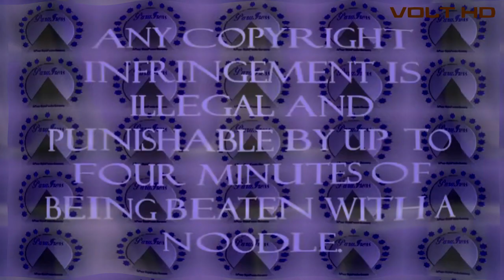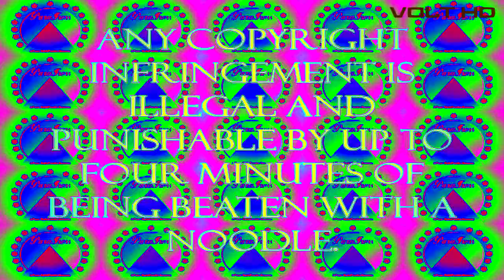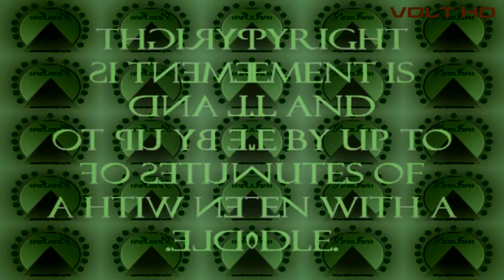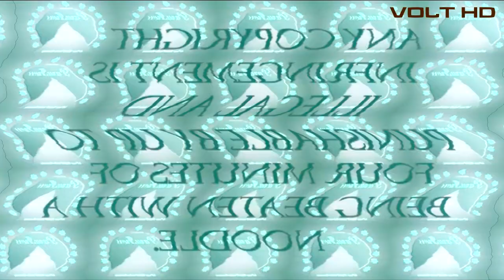Paragress Effects Round 1 Vs Everyone (1-12)